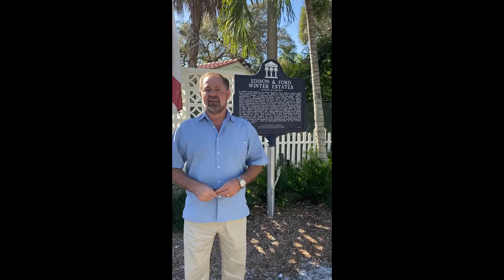11 19 21EdisonFord